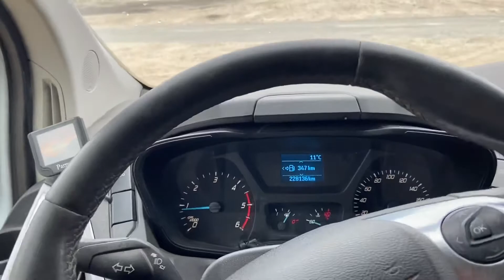Kæb Ford Transit Custom på Klaravik.dk